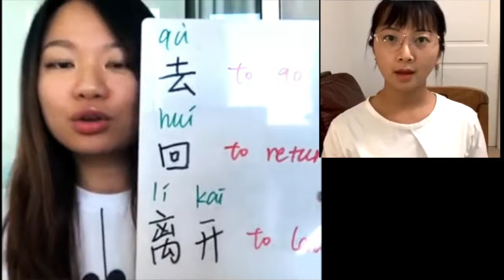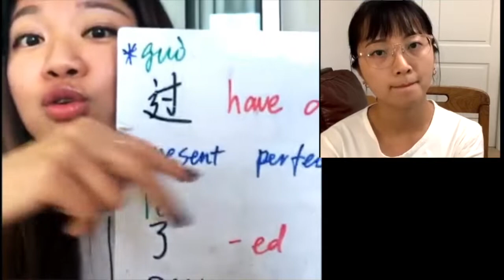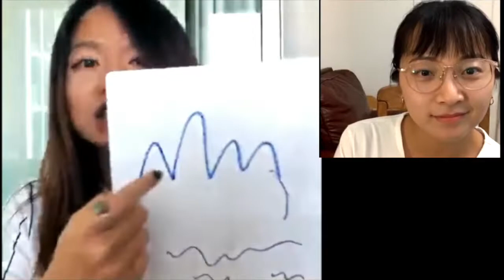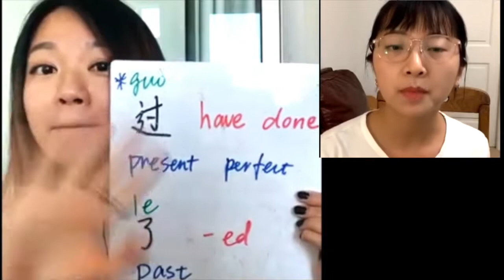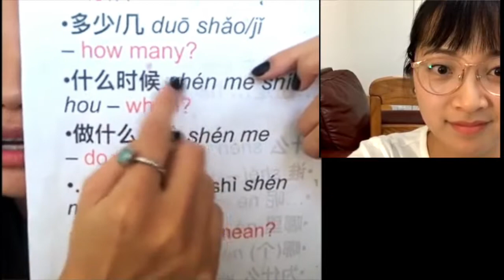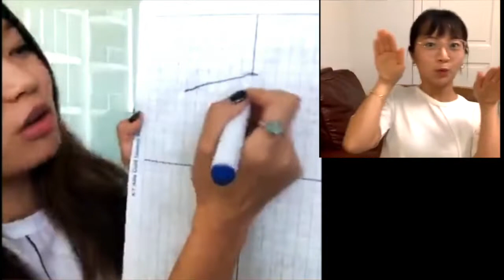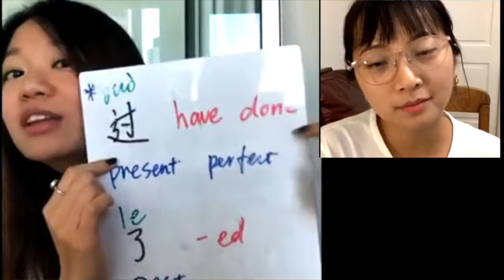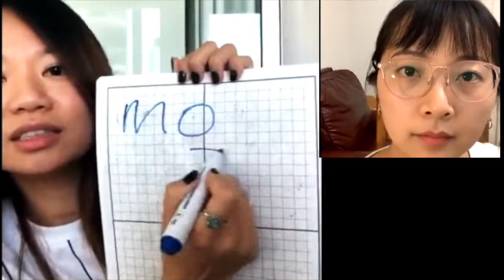TPRS Chinese Live Lesson Co-Teach | Most Common Chinese Verbs: To Go / To Leave / To Return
This is a recorded lesson where Keren and I taught a TPRS Chinese class live on Instagram. Beginner and intermediate learners friendly.
In this session, we focused on 3 most common verbs in Mandarin Chinese, which are:
- 去 qù = to go
- 回 huí = to return
- 离开 lí kāi = to leave
These verbs are part of the Super 7 / Sweet 16, which means the most fundamental verbs in any language.

With a massive amount of repetitions, I hope this video provides you more input and helps you internalize the sound and pronunciation of this language better.

- Audiobook - Learn Beginner Mandarin Chinese in Your Sleep
- Audiobook - Mastering Chinese Words: Expanding Your Vocabulary with 2500 of the Most Common Chinese Words
- Audiobook - Learn Mandarin Chinese for Kids, A Fun Way to Learn for Beginners
- Audiobook - Complete Course: Mandarin Chinese Made Easy with Your Personal Language Coach
- Book - TPRS with Chinese Characteristics - the book where I learned to teach comprehensibly

» Gears
- Selfie Ring Light

“Humans acquire language in only one way - by understanding messages, or by receiving comprehensible input, and learners improve and progress along ‘the natural order’.”

                           --- Stephen Krashen